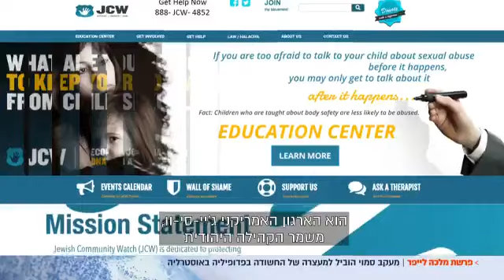Exclusive on the investigation to take down Malka Leifer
This investigative report by Israel channel 10 looks at JCW's role in bringing alleged abuser Malka Leifer to justice.